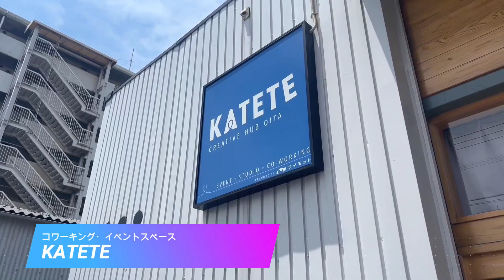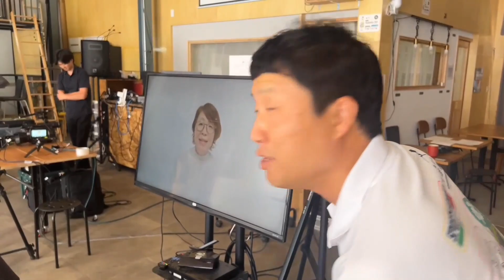婚活界のレジェンドが大分に降臨！先延ばしは自滅の刃❣️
【えとう窓口の「大分プロフィール」】

「えとう窓口チャンネル」と「マイベストプロ大分」のコラボで、

「マイベストプロ大分」に紹介されているプロに会いに行き

プロを感じ（feel）て、プロフィールを紐解く企画です。

✨第十二弾‼️は、「婚活コーディネーター」荒木直美　プロ

金言連発⭐️

結婚したいけど…
仕事が忙しい…
相手がいない…

結婚に億劫になっている方に、必見‼️

そして、お子さんを持つ親御さんにも、ぜひ見て頂きたいです！

結婚教育とは⁉️

 ・婚活コーディネーター
荒木直美

・KATETE（カテテ・コワーキング・イベントスペース）

・OITAえんむす部　出会いサポートセンター

 ・マイベストプロ大分
   ＯＡＢ大分朝日放送が運営する「街の専門家」紹介サイト

 企画　　　　ＯＡＢ 大分朝日放送
 編集・撮影　鈴林大雅
 協力　　　　KATETE
スポンサー　NYSプレシジョン